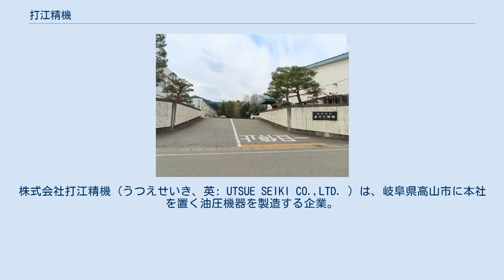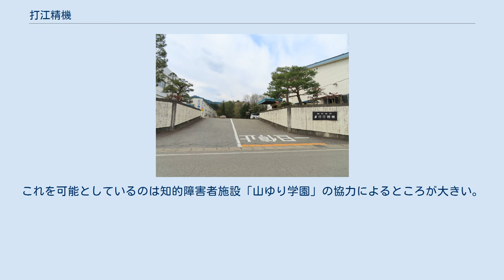打江精機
株式会社打江精機（うつえせいき、英: UTSUE SEIKI CO.,LTD. ）は、岐阜県高山市に本社を置く油圧機器を製造する企業。
 1951年（昭和26年）に創業、1960年（昭和35年）に有限会社となった。
当初は各種機械の製造を行っていたが昭和40年代から始めた油圧機器の製造にバブル崩壊以降専門化を進めている。
 高精度の油圧機器を幅広く製造し、国内外の油圧機器・建設機械・総合機械メーカーに納入している。
環境に対する配慮と障害者雇用も積極的に行っている。
 2001年11月には同社代表取締役社長の打江鉄夫がQCサークル経営者賞を受賞した。
 2006年、商工中金、十六銀行、高山信用金庫により新工場建設のための10億円のシンジケートローンが組成された。
 2008年3月3日、創業者の打江鉄夫が亡くなった。
 高品質な産業用油圧機器を製造していることから、2008年、中小企業庁により「明日の日本を支える元気なモノ作り中小企業300社」に選出された。
 障害者雇用に積極的であり、昭和45年より知的障害者の受け入れを始めている。
障害者の大半は寮生活を しており、就業時以外のサポートも行っている。
これを可能としているのは知的障害者施設「山ゆり学園」の協力によるところが大きい。
全従業員に対して7.6%が障害者となっている。
(2004年時点)